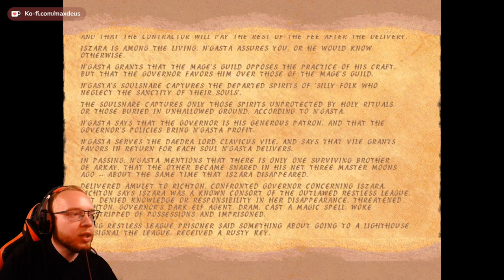The Elder Scrolls Redguard ⚔️ 011: Das Runenrad | Blind Vanilla Lets Play